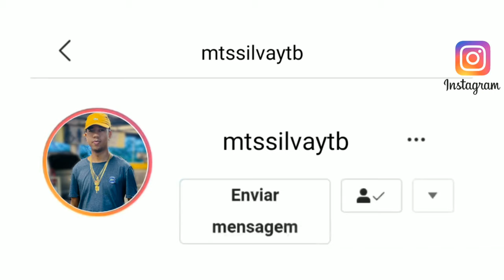DÁ LICENÇA AQUI NOVINHA VOCÊ É UMA DELICINHA, PEÇO POR FAVOR VERSÃO FUNK RJ TIKTOK [ DJ PK O ÚNICO ]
Quer divulgar sua música no canal MTS SILVA? Entre em contato no Instagram: @mtssilvaytb
Um dos maiores canais de Funk no RJ
Sigam no Instagram: @mtssilvaytb

Artista:
Produção: DJ PK O ÚNICO
Versão: FUNK DO TIKTOK 2024
Ano: 2024